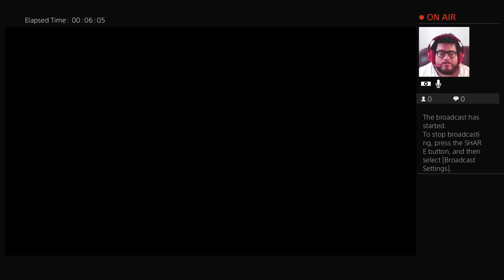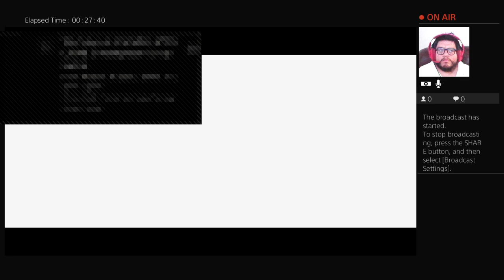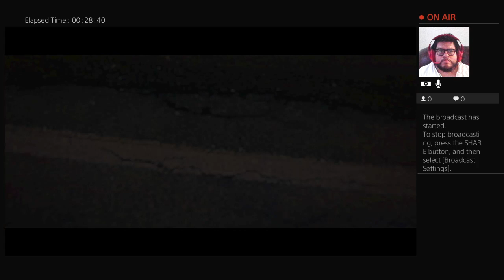Lets go learn someone german and kill some nazi s